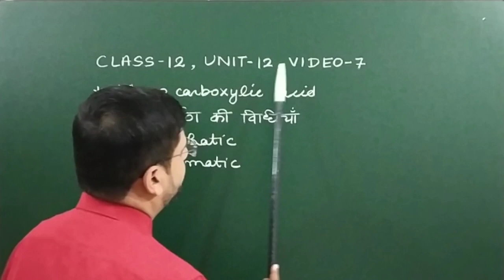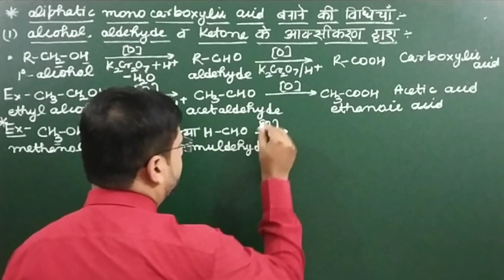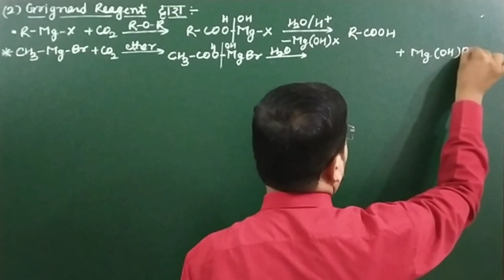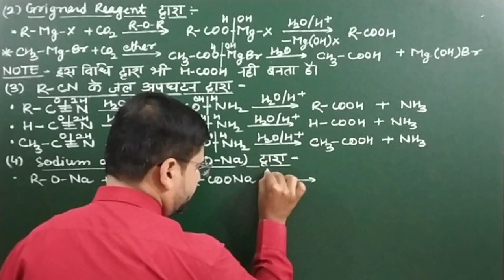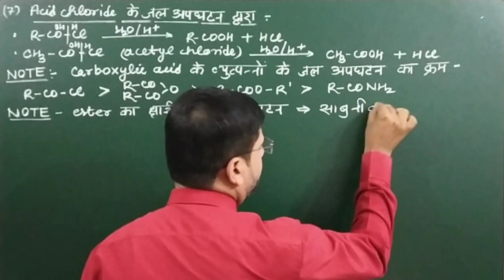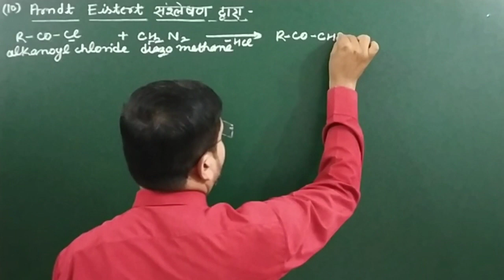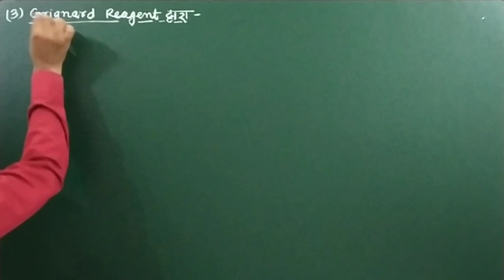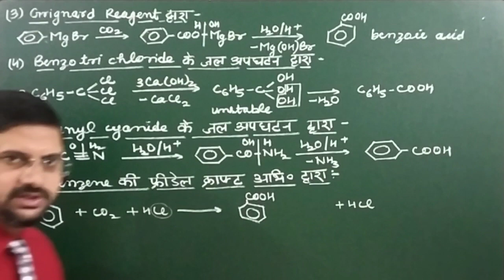कार्बोक्सिलिक अम्ल बनाने की विधियाँ | carboxylic acid बनाने की विधियाँ | class12unit12video7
हेल्लो बच्चों !

1. कार्बोक्सिलिकअम्ल निर्माण की विधियाँ
2. कार्बोक्सिलिक अम्ल का निर्माण
3. कार्बोक्सिलिक अम्ल बनाना
4. carboxylic acid banane ki vidhiyan
5. carboxylic amla banane ki vidhi
6. carboxylic amla banane ki vidhiyan
7. carboxylic amla banane ki vidhi class 12
8. carboxylic amla banane ki vidhi by kmd saharanpur
आपके लिए कुछ महत्वपूर्ण लिंक नीचे दिए गए हैं।

आप इन नीले रंग के लिंक पर क्लिक करके अपने कोर्स के पूरे- पूरे लेसन या यूनिट को पढ़ सकते हो और अपने नोट्स भी बहुत अच्छे तरीके से बना सकते हो। जो बच्चे केमिस्ट्री पढ़ना चाहते हैं परंतु वे ट्यूशन या कोचिंग नही लगा सकते हैं, आर्थिक कमजोरी के कारण या बहुत अधिक दूरी पर कोचिंग होने के कारण।